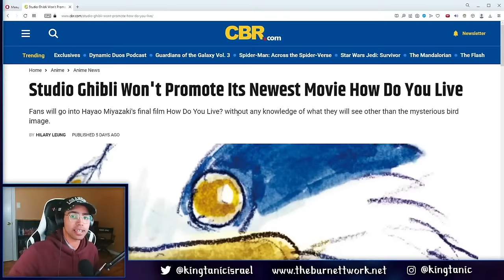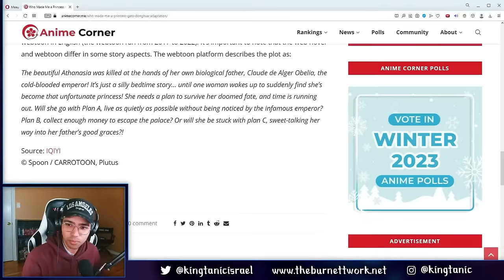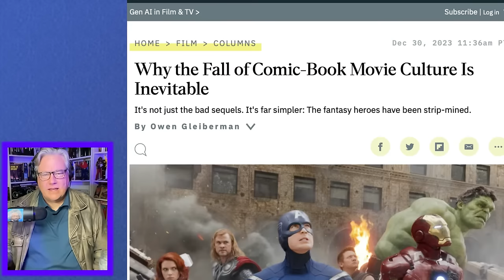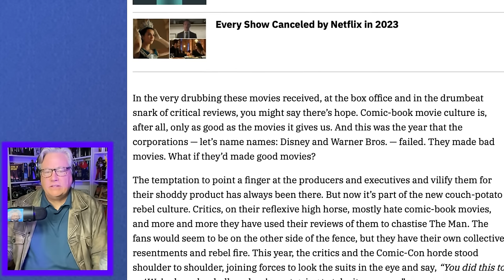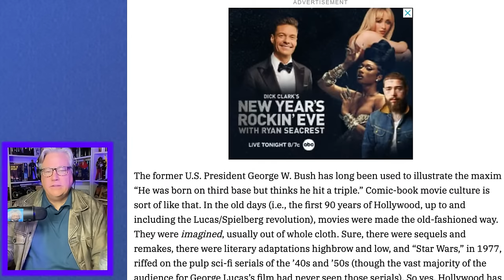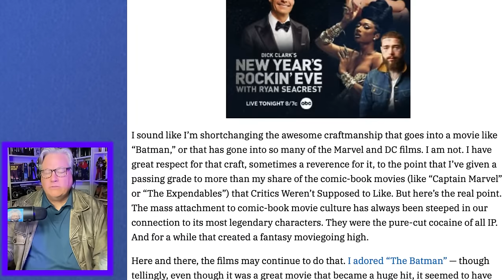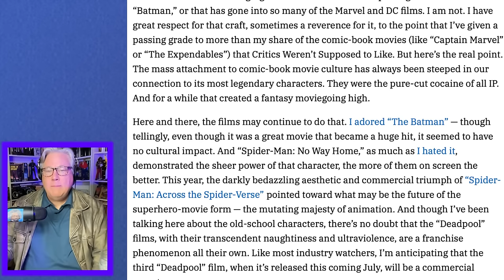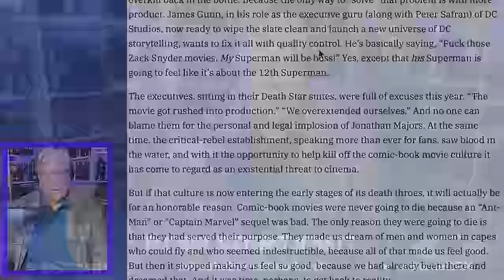Is the FALL of the COMIC BOOK film INEVITABLE?!?!? ROBSERVATIONS #915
Do you want to send in a letter for Rob to read and respond to? Just click here and complete our online form And if your letter is more than 500 words in length, you'll need to submit it as an "Extra Take" by clicking

moviebusiness,boxoffice,barrydiller,oscar,theoscars,oscarbait,movietheaters,